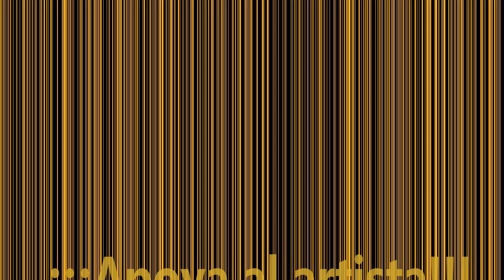Tito Rojas - Vivo feliz (New Salsa Nueva Hit 2019 Official Audio)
Puerto Rican salsa singer Tito Rojas' new hit as a part of his new album "Un Gallo para la Historia". Now for sale.

Nuevo éxito del salsero portorriqueño Tito Rojas como parte de su nuevo disco "Un Gallo para la Historia". Ya a la venta.